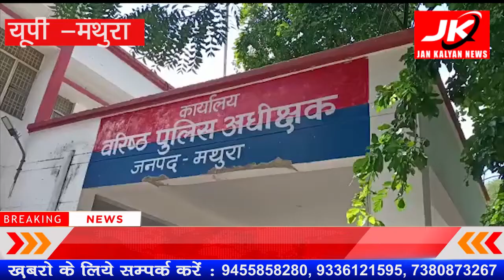Mathura : मौलाना की काली करतूत शादी का झांसा देकर मस्जिद का मौलाना | JK NEWS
थाना सदर बाजार क्षेत्र के मोहल्ला  मुकेरियन स्थित मस्जिद शादुल्लाह के मौलवी राशिद जोकि मुरादाबाद का रहने वाला है जो कि पिछले 5 वर्ष से मस्जिद में रहकर नमाज और बच्चों को उर्दू अरबी पढ़ने का कार्य करता था तो वही पीड़िता साकरा अपनी छोटी बहन को मस्जिद पढ़ाने के लिए छोड़ने जाया करती थी कभी-कभी प्रार्थी मौलवी राशिद को चाय भी देने उसके कमरे (हुजूरे )में जाया करती थी मौलवी राशिद सकारा पर बदनीयत की नजर रखता था और अपनी बातों में बहला-फुसलाकर कहने लगा कि मैं शादीशुदा नहीं हूं और तुमसे प्यार करता हूं कहकर मस्जिद के ऊपर बने कमरे (हुजूरे )में बुला लिया करता था और अपने दोस्त मौलवी सद्दाम को जो कि अड्डे वाली मस्जिद सदर बाजार का है सहयोग के लिए बुलाकर कमरे के बाहर ताला लगाकर निगरानी पर खड़ा करता था मौलवी राशिद पिछले 1 वर्ष से  साकरा के संग लगातार दुष्कर्म कर रहा था तो वही पुलिस लाइन स्थित मस्जिद में मौलवी  हाशिम वह भी अपने साथ बुला लिया करता था वह भी सकारा के साथ अश्लील हरकत करता था जब सकारा ने मौलवी से शादी का प्रस्ताव रखा तो उसने इंकार कर दिया और धमकाने लगा अगर तुमने किसी से कहा तो तुम्हें जान से मार दूंगा  पीड़िता का कहना है की मस्जिद कमेटी ने मुझ पर दबाव बनाया राजीनामे के लिये  और मौलाना को भगा दिया तो वहीं इस घटना से पूरा  परिवार गहरे सदमे में डूबा हुआ है तो वहीं पीड़िता ने वरिष्ठ पुलिस अधीक्षक से गुहार लगाई है कि मुझे न्याय दिलाया जाए और मेरी मौलाना से शादी कराई जाए यह उसे जेल भेजा जाए